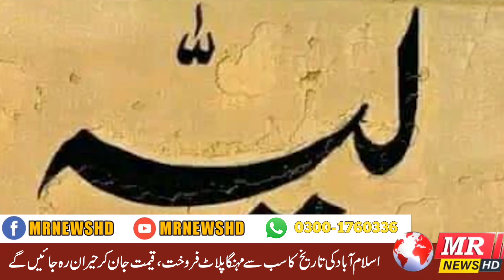Headlines 26/01/2023 {11:00 AM}